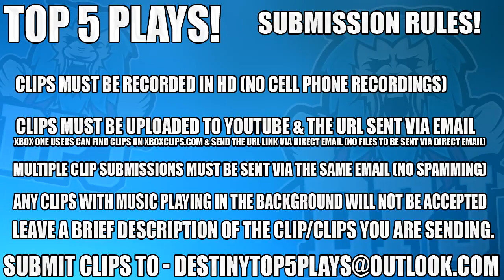EXOTIC BRIGHT ENGRAM GLITCH?? - Destiny 2 - Top 5 WTF Moments Of The Week / Episode 52